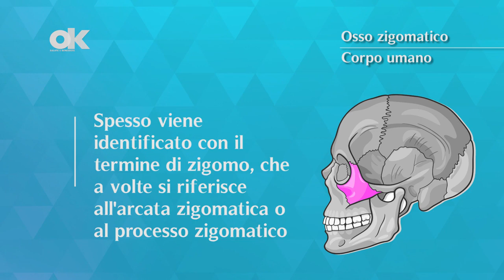Osso zigomatico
Chiamato anche osso malare, si trova nella regione laterale della faccia e contribuisce a formare la guancia, la cavità orbitale, oltre alla formazione delle fosse temporale e infratemporale. Spesso viene identificato con il termine di zigomo, che a volte si riferisce all'arcata zigomatica o al processo zigomatico.

Si articola nella parte superiore con l’osso frontale e con una parte della grande ala dello sfenoide, nella parte posteriore col processo zigomatico del temporale e in quella centrale con il processo zigomatico del mascellare.

La faccia superiore contribuisce alla formazione della parete laterale e del pavimento della cavità orbitaria. Ospita il forame zigomatico orbitario da cui prende origine il canale zigomatico che attraversa l’osso e si sdoppia a Y formando il foro zigomatico facciale e quello zigomatico temporale. Qui scorre il nervo zigomatico.